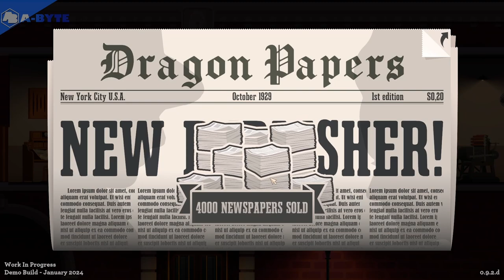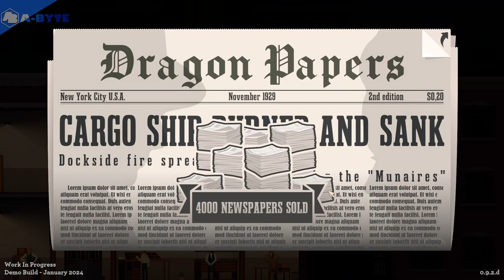I became Editor In Chief: News Tower - Tutorial Gameplay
My no commentary gameplay of demo News Tower - tutorial part. I became Editor in Chef and new newspaper publisher.
This strategical simulator look very interesting. Game should be released on 13th February.

Developer: Sparrow Night
Publisher: Twin Sails Interactive

Channel description / Info:
On my channel you can find variety of no commentary gameplays I recorded and edited myself. You will see my play-troughs of games a recorded while I played.
I also try to find demo version of games which will be released in near future to increase of awareness to viewers of these upcoming games.